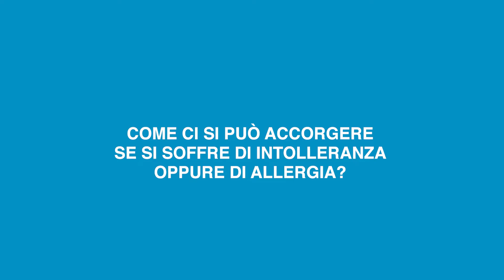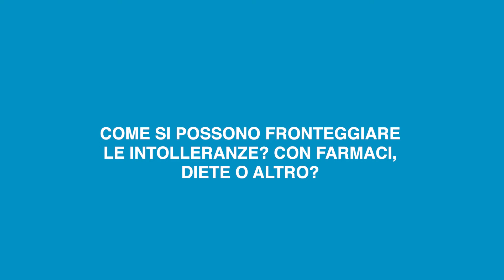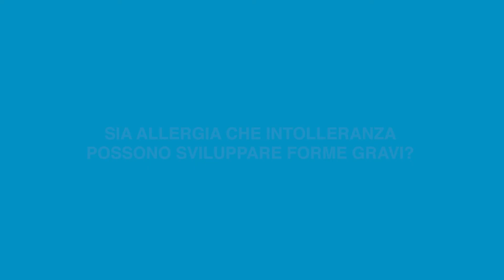ALLERGIE E INTOLLERANZE: FACCIAMO UN PO' DI CHIAREZZA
Qual è la differenza tra allergia e intolleranza?
L'allergia provoca una reazione infiammatoria, da cui poi i sintomi, quando la persona entra in contatto con l'agente che la provoca.
Ma è possibile accorgersi se si è affetti da allergia o intolleranza?
A questa e molte altre domande rispondiamo dialogando con Rosalba Marino, specialista in allergologia e medico chirurgo.